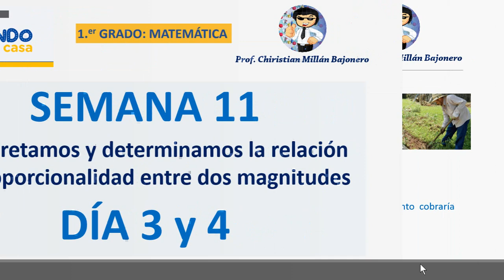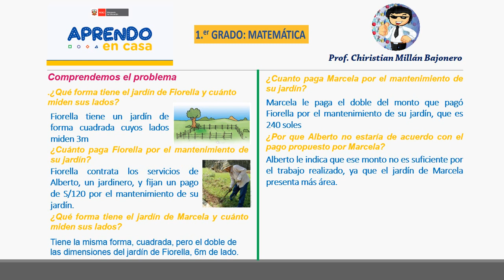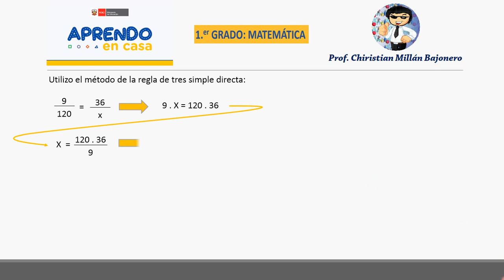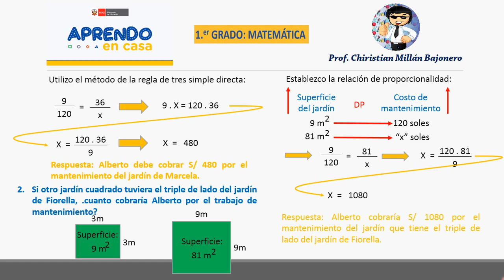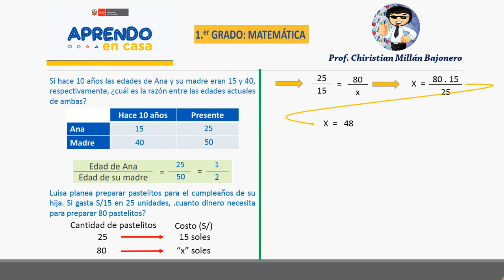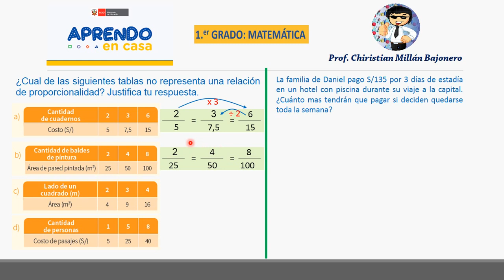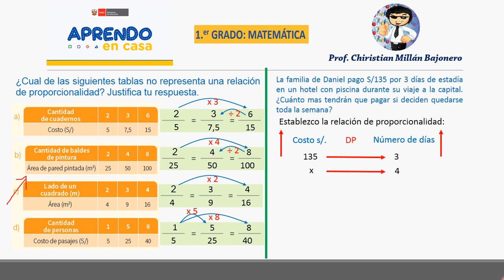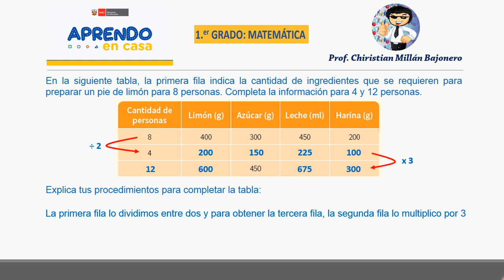APRENDO EN CASA: MATEMÁTICA - SEMANA 11 - DÍA 3 y 4 - 1ro Sec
¿Sabías que las magnitudes proporcionales tienen una gran aplicación en nuestra sociedad? Por ejemplo, en arquitectura se emplean escalas de proporcionalidad para construir maquetas; en el área contable, para el cálculo de impuestos y, en la vida diaria, al comprar productos en diferentes cantidades para calcular el costo por cada cantidad. Interesante, ¿verdad? Continuemos explorando más acerca de las proporciones
SESIÓN: Interpretamos y determinamos la relación de proporcionalidad entre dos magnitudes
PROPÓSITO: Establecemos relaciones entre datos, valores desconocidos, relaciones de equivalencia o variación entre dos magnitudes; transformamos esas relaciones en proporcionalidad directa y empleamos estrategias heurísticas, recursos o procedimientos pertinentes a las condiciones del problema.
COMPETENCIA: Resuelve problemas de regularidad, equivalencia y cambio.